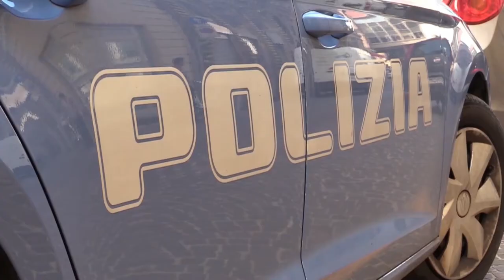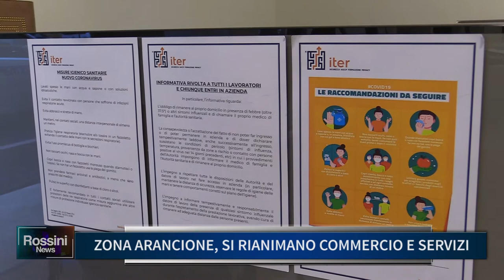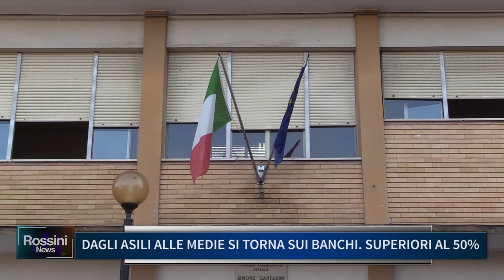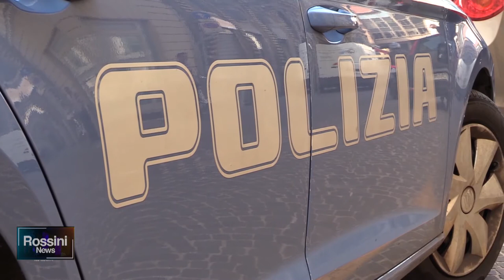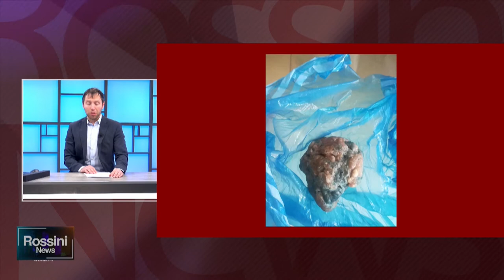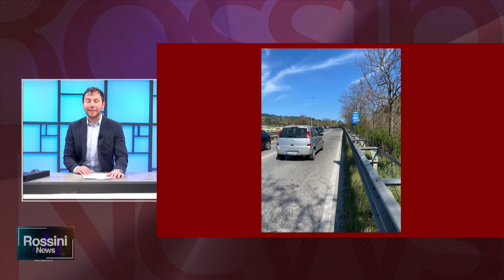Rossini News 6 aprile 2021